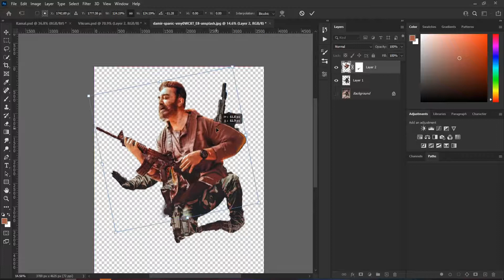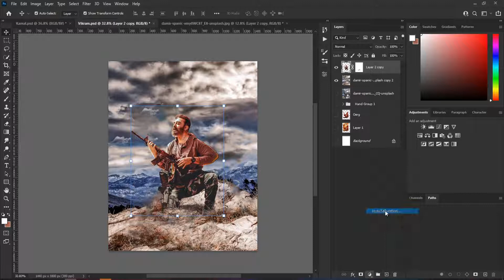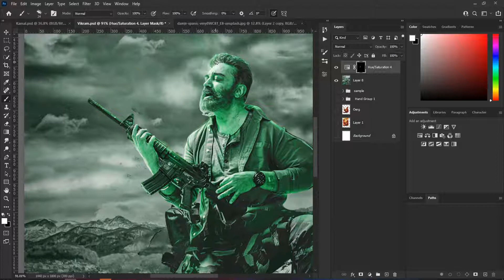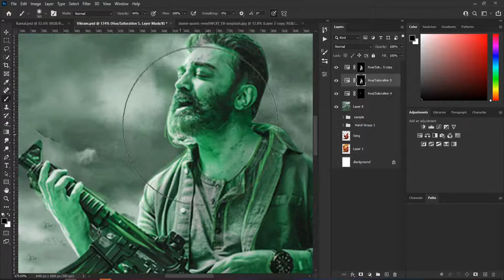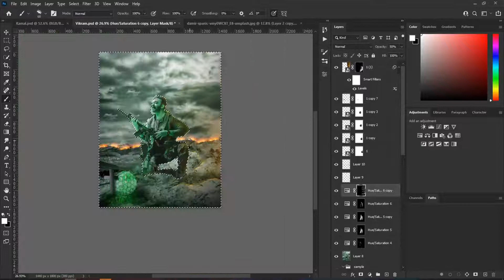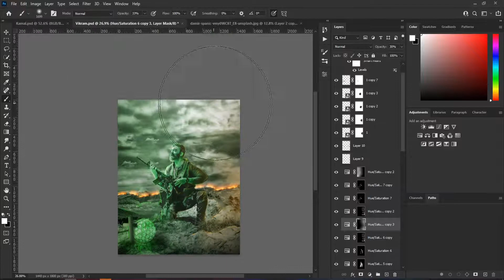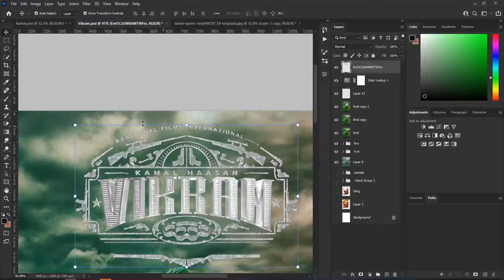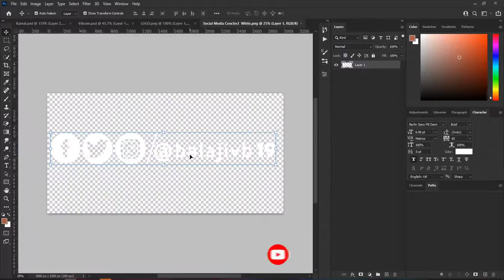VIKRAM - KamalHaasan232 Kamal Haasan | Vikarm Manipulation Tutorial Photoshop Tamil BLOCKBUSTERS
VIKRAM - The First Glance | KamalHaasan232 | Kamal Haasan | Vikarm Manipulation Tutorial | BLOCKBUSTERS! | Photoshop Speed Art • Tamil

In this Video, we will also look at some exceptions and workarounds for situations when this technique might be challenging to apply. I hope this video helps you.
I hope you enjoy my video In this brand new episode of EditingYourPhotos​ we have some pretty cool pictures to edit!

► TIMESTAMPS:
00:00 Content Explain
01:02 Inner works
13:58 Outro